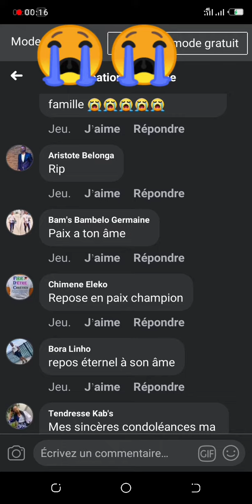A dieu beyoko